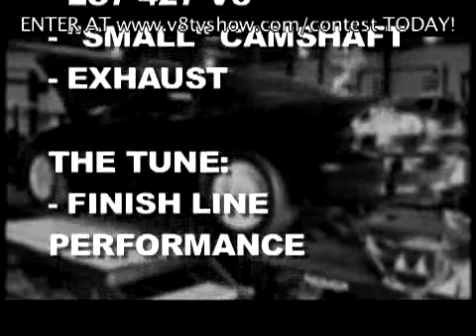V8TV Guess The Power Dyno Contest & Win Cool Stuff!-Video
- Watch the video of the Camaro making a chassis dyno pull at Finish Line Performance and enter your guess of how much horsepower and torque the car made, and you could win a V8TV Prize Package!

Register in this forum and enter your guess before April 1, 2010 to be eligible.   The winner will have the closest guesses to both Horsepower and Torque, and will win a MagnaFlow tin shop sign, an ARP baseball cap, and a copy of the Optima Ultimate Street Car Invitational DVD!

Take a tour of our restoration shop!: "Muscle Car Restoration Shop Tour V8 Speed & Resto Shop November 2018 V8TV"